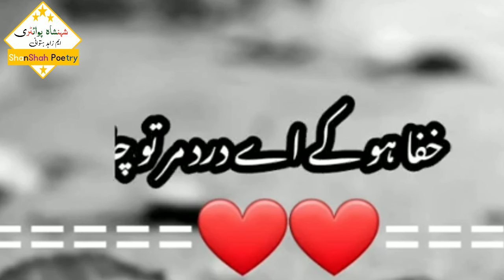Meri yaad tujh ko delata rahay ga/ ShanShah poetry Status /poetry whtsapps Status of Shanshah poetry